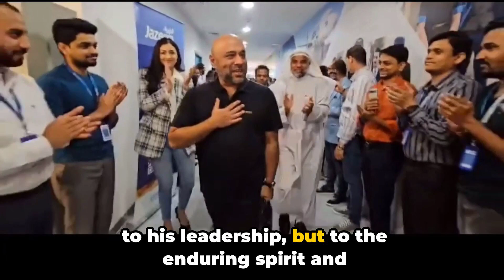Transformative Mentorship Stories: Incredible Growth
Discover the transformative mentorship stories of KLM, Air Arabia, and the CEO of Jazeera Airways in Amsterdam, Kuwait, and Sharja. Hear how mentorship impacted his incredible growth!
Rohit Ramachandran former CEO of Jazeera Airways in Kuwait. This is a Tribute of his mentor. Ernesto Verdugo.